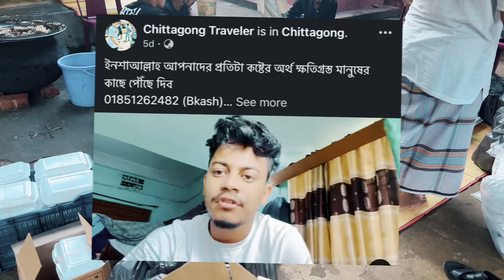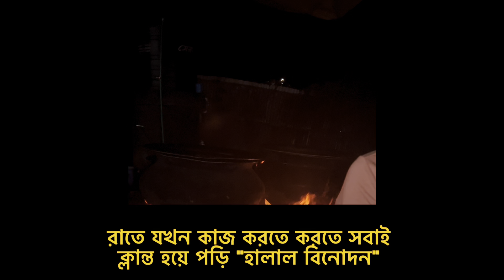এভাবে সব সময় আপনাদের পাশে থাকতে চাই